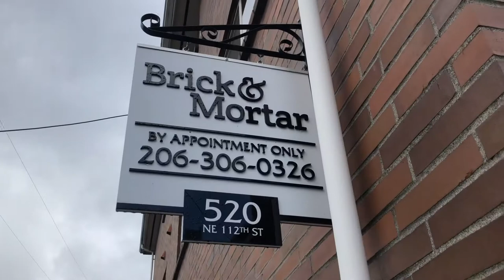My Mural of Pike Place by Nicholas Chamberlain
I was hired to paint a mural and this is the footage that I took of the process. I hope you enjoy!